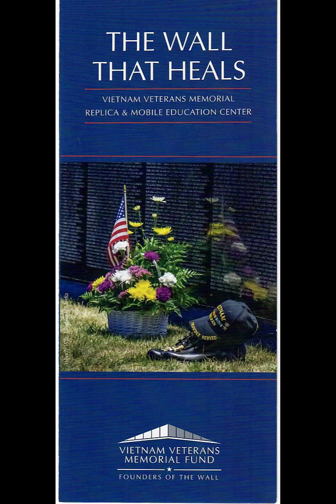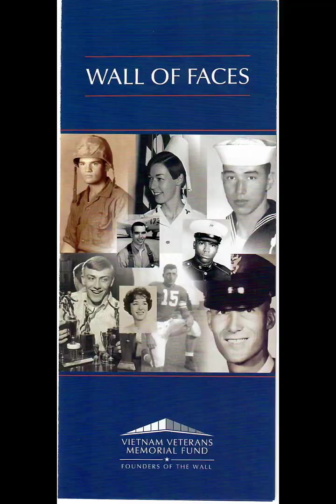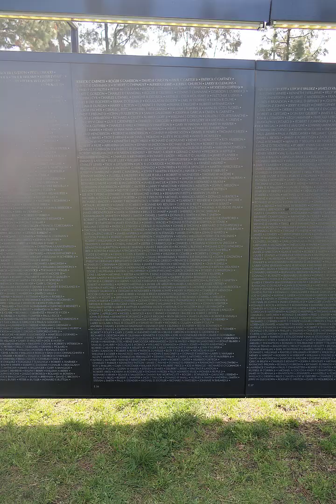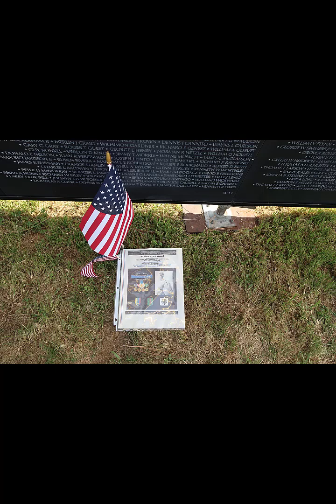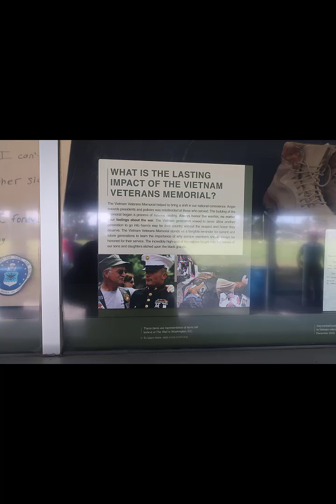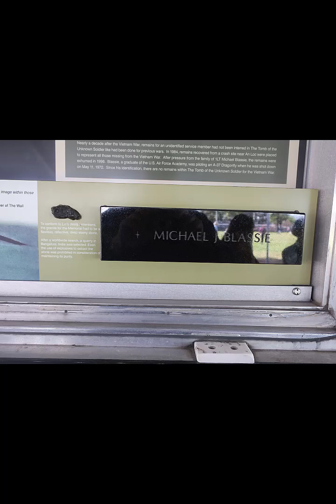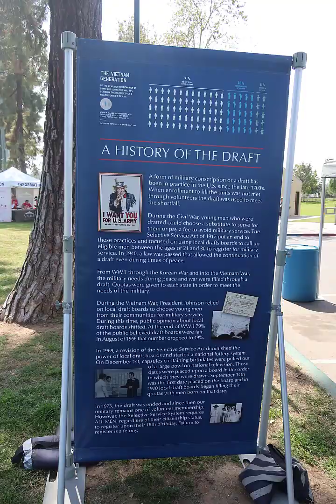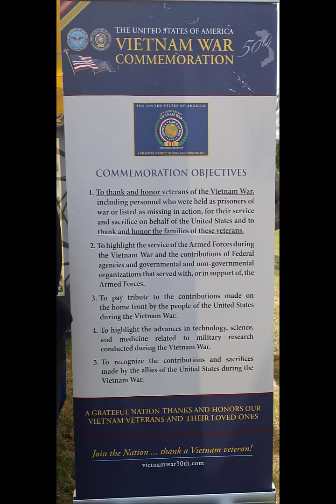The Wall That Heals, Traveling Vietnam Veteran Memorial, Friday, March 22, 2024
On Friday, March 22, 2024, we visited the traveling Vietnam Veteran Memorial, "The Wall That Heals." We had visited the Vietnam Veteran Memorial during our tour in Washington, D.C. I had expected to spend 30 minutes or so. Closer to 2 1/2 hours, if not longer, after arrival with over 110 pictures taken, we headed out. I had none of the names of the classmates, neighbors, Church members we lost to Vietnam, those have slipped into history, replaced by the seventeen fellow Sailors and Marines who went home under the Flag of the United States. One Family, received only a U.S. Flag as their Marine was lost at sea.
Emotional tour.
The Wall does heal.
Rex